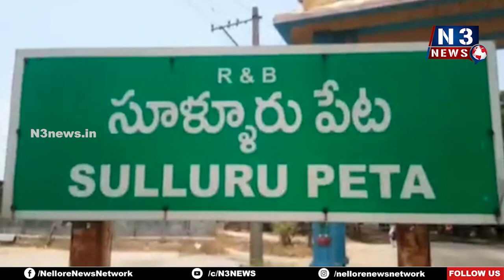చర్చల‌కు మేము సిద్ధం..! మీరు సిద్ద‌మా...?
సూళ్లూరుపేట టీడీపీ శ్రేణుల‌కు సవాల్ విసిరిన వైసీపీ నేతలు, కౌన్సిలర్లు